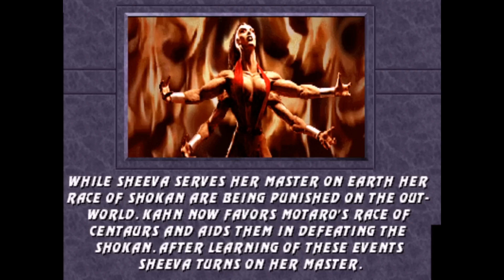Mortal Kombat 3 Arcade - "Sheeva" Playthrough